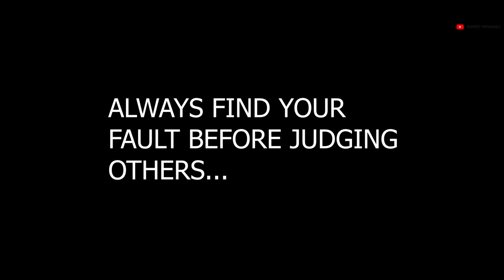DOSO || odia short film || Aniket kanungo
hello guys. , here is our new video DOSO which is based on our poor mindest people.so hope u will enjoy this video give this video a big thumbs up give feedback subscribe to the channel and share it with your friends.
ft.:-Suchismita,Aniket,Kishan,Aryan
The story, Screenplay:-Aniket Kanungo
Dialogues, Direction:-Aniket Kanungo
Edit:-Aniket Kanungo
DOP:-Kishan,Bapun,Buddheswar
Poster:-Kingsman Biswa